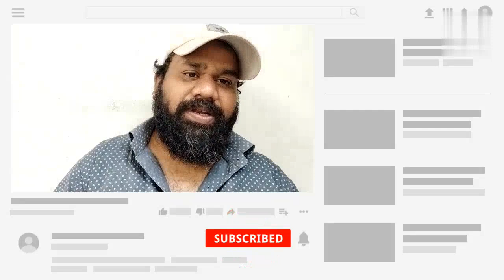QATILANA | SONG REVIEW | RASHAMI DESAI LOOKING GORGEOUS | CLIMAX MAKE YOU CRY | THE SHOW MASTER